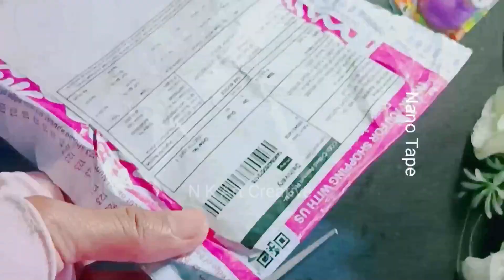How to make Nano Tape Balloon | Diy Nano Tape bubble | Nano tape balloon without hair dryer